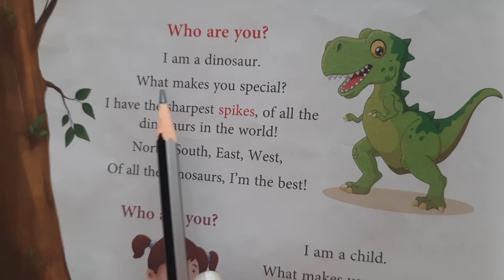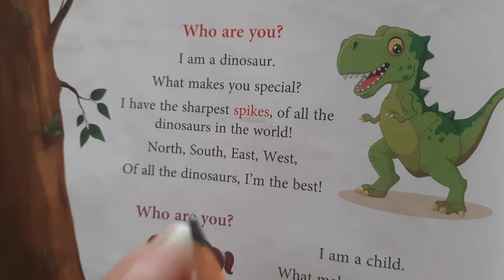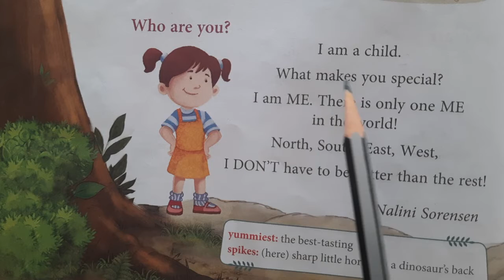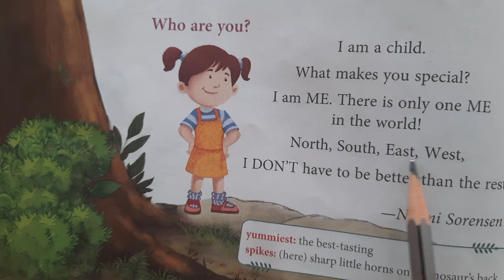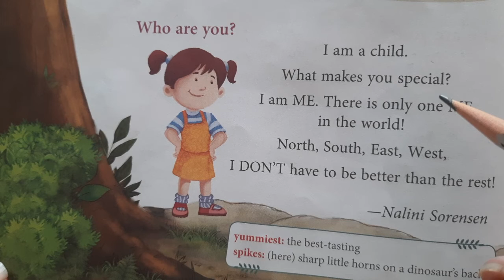Class 1 L-3 (Explanation part 4)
English Rose